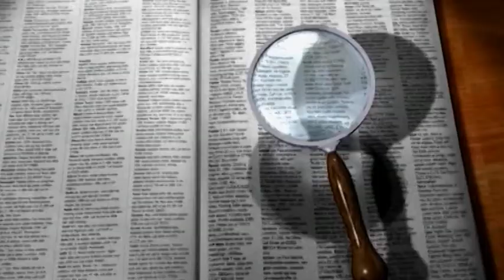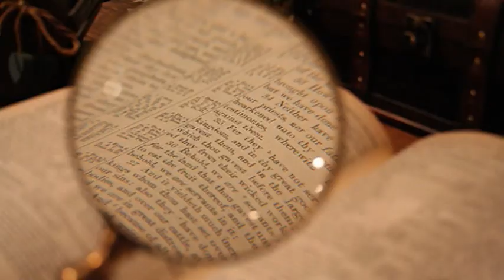Veliki Judi - Neno Munitić 06.02.2016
Gost:
- Neno Munitić (direktor Omiš guitar fest-a)

Presjek tjedna:
- Klub mladih Split pružio je priliku mladima da iz prve ruke čuju iskustva svojih vršnjaka koji svojim djelovanjem zaista ostvaruju promjene
- rok za prijavu ovogodišnjih ispita državne mature u ljetnom roku je istekao
- projekt "Poveži se bojom, približi se slikom" provodi Služba za zaštitu mentalnog zdravlja Nastavnog zavoda za javno zdravstvo Splitsko-dalmatinske županije koji je pokrenut prije dvije godine